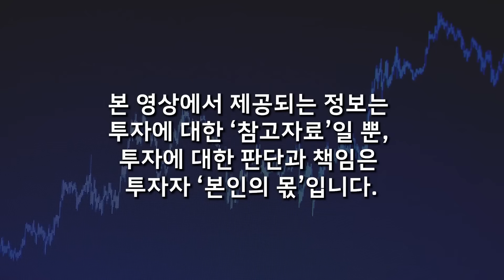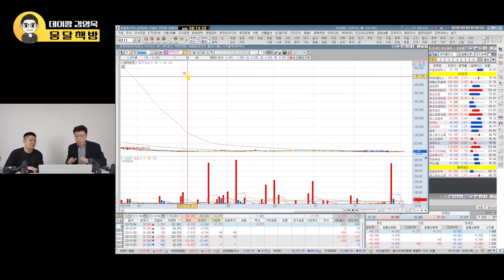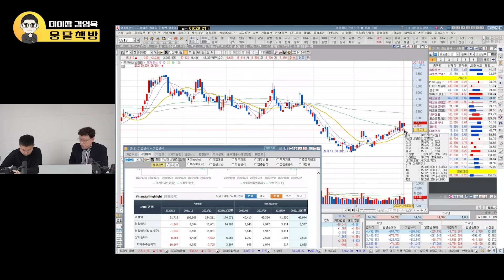2차전지 분위기 확 바꼈다. 대장주 탑픽은 '이 주식'이다 (데이짱 김영옥, 전업투자자 / 3부)